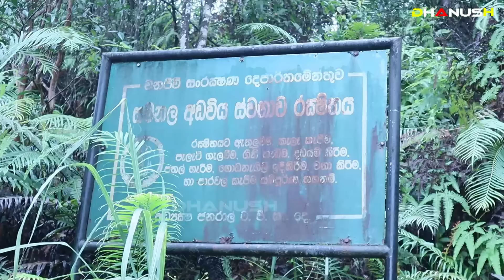මස් කන්නද ? එපා ද ? ශ්‍රී පාද වනවාසී හිමි කිව්ව පුදුම කතාව | මේ කතාව අහලා ඔබම තීරණය කරන්න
ශ්‍රීපාද වනවාසී භාවනානුයෝගී පුජ්‍ය ලේල්වල සද්ධාජීව ස්වාමින් වහන්සේගේ අවසරය මත සිදු කල ප්‍රථම සහ අති දුර්ලභ ධර්ම සාකච්ජාව 🙏🙏🙏

ශ්‍රීපාද වනවාසී හිමිට විශ්වයෙන් ආ පණිවිඩය ලෝ ජන හිත සුව පිණිස හෙළිකරයි !

2020 අවසානයේ සහ 2021 මුල සිදුවෙන කවුරුත් නොදන්න මහා විනාශය මෙන්න | තාම 2020 ඉවර නෑ .

2030 හෙළ සක්විති රජෙක් පහළ වෙනවා | 2045 දී මුළු ලෝකෙම පාලනය වෙන්නේ ලංකාවෙන් | ආතර් සී ක්ලාක් හරි | කොටස 05 Video

ප්‍රථම න්‍යෂ්ටික ප්‍රහාරය එල්ල වන දිශාව සහ වෙලාව | 2030 සැප්තැම්බර් 22 මිනිසා විනාශ වෙන හැටි | කොටස 04 Video

කොටි 700ක් ජිවිත නැතිවෙන 2030 සිදුවන භයානක සිදුවීම | මුරුගසන් වරුසාව 2030 සිදුවෙන හැටි | කොටස 03 🙏🙏🙏 Video

2024 මහා විනාශයෙන් බේරෙන්න ඔබටත් මේ දේ කරන්න පුලුවන්ද ?

2024 සිදුවීමට නියමිත දරුණුම විනාශය මෙන්න | බේරෙන්න කල යුතු දේ | දුර්ලභ ධර්ම සාකච්ජාව කොටස 01 🙏🙏🙏 Video

රාවණ යුගයේ “ත්‍රිකූඨ” පර්වතය හෙවත් ශ්‍රී පාද අඩවියේ, අවාරයේ මතු වූ රහස් කුටිය සොයා ගිය දුෂ්කර ගමන 🙏 Video

ශ්‍රීපාද වනවාසී භාවනානුයෝගී පුජ්‍ය ලේල්වල සද්ධාජීව ස්වාමින් වහන්සේ මෙම සාකච්ජාව අප සමඟ සිදු කලේ ,උන්වහන්සේට රටේ බොහෝ පිරිසකට දීමට ඇති පණිවිඩය අප නාලිකාව හරහා ලබා දීමටය.. උන්වහන්සේගේ නිදහසට බාධා නොවන විදිහට, උන්වහන්සේගේ අවසරය මත.. උන්වහන්සේගේ විවේකී කාලය තුල මේ සාකච්ජාව සිදුකරන ලදී, බුද්ධිමත් ඔබ උන්වහන්සේ අවසානයේ ලබා දෙන පණිවිඩය තේරුම් ගන්න.. මනා අවබෝධයකින් මේ මුළු සාකච්ජාව ඇහුවොත් සියල්ල තේරුම් ගත හැක.. උන්වහන්සේගේ පණිවිඩය ඔබට ලබාදීමට අප නාලිකාව තෝරාගත්තේ,අප යන ගමන උන්වහන්සේට පැහැදිලි නිසාය.. බලෙන් හෝ හොරෙන් හාස්කම් පිරුණු සමන් දෙවියන්ගේ අඩවියේ වැරදි දෙයක් කල නොහැක.. සමන් දෙවියන්ගේ අවසරය ලැබෙන්නේ බුදුදහම රකින්න මිසක්, නසන්න නොවේ. විශ්වයත් සමඟ ගනුදෙනු කරන උන්වහන්සේගේ පුර්ණ පරීක්ෂාවකින් පසු අප සිදුකරනුයේ ඒ දහම් පණිවිඩය රටට, ලෝකයට ගෙන යාමයි.

Ravana රහස්_මන්ත්‍ර#පුස්කො​ළ_පොත
Sigiriya Sri Lanka | SIGIRI Alakamandawa | The kingdom of Rawana
The Mysterious Door of Sigiriya
රාවණ රාජධානිය
Ravana`s palace at sri lanka
Sri Lankan Great king Ravana full Documentary
Ravana's Mummy Found in Sri Lanka
මහා රාවණ පුරාණය
රාවණ රාජධානිය
Pettigala  Kothmale Sri Lanka